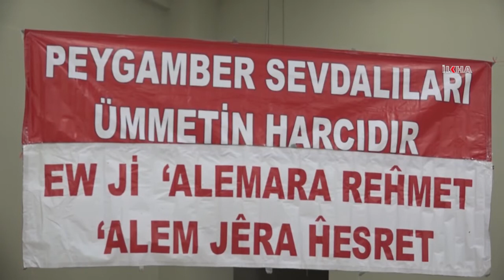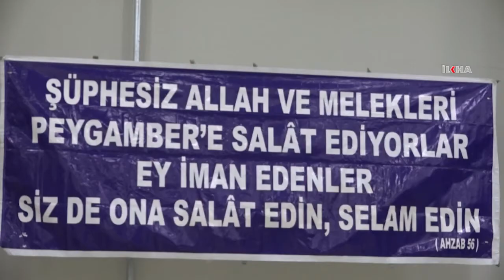Ümmetin tek kurtuluş reçetesi Peygamberin getirdiği kriterlere uymaktır YouTube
Peygamber Sevdalıları Vakfı tarafından Bitlis`te düzenlenen Mevlid-i Nebi etkinliğinde konuşan M. Ali Altun, ümmetin içine düştüğü durumdan kurtulmasının tek reçetesinin, Hazreti Peygamberin getirdiği kriterlere uymak olduğunu söyledi.